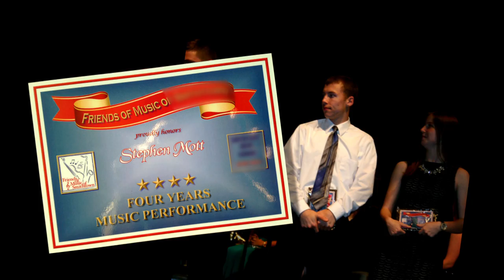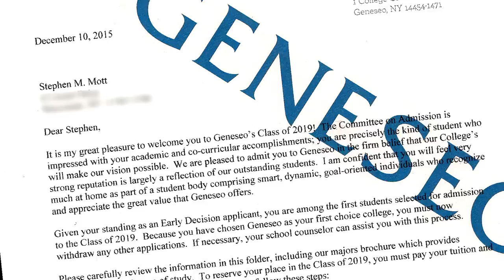The World Ain't Slowing Down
Stephen graduates from high school with high honors. The video montage is obviously of Stephen growing up with his family and friends. See it through to the end - you won't be disappointed. Edited to the great song by Ellis Paul "The World Ain't Slowing Down."